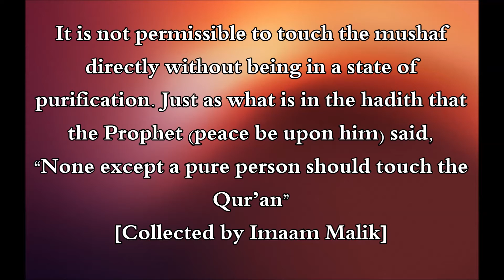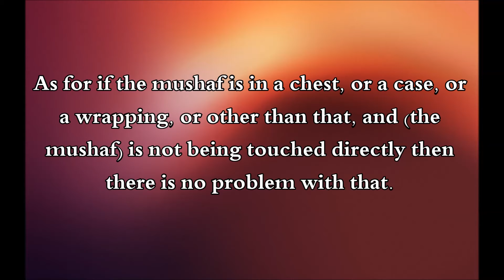Can you touch the Qur'an/Mushaf without Wudu? Shaykh Fawzaan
Visit TryingtoFollowtheSalaf.com for more authentic Islaamic knowledge, baarakallahu feekum